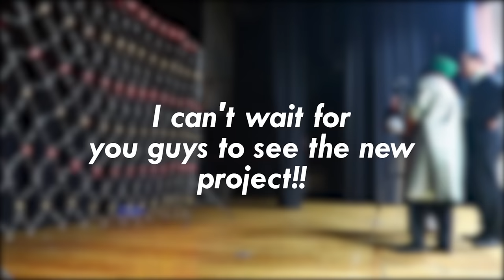ZamanBites - We BROKE DOWN! Send HELP!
What up my ZamanDems?!?! This has literally been one of the busiest weeks!! Legit been going from one thing to another, filming commercial, filming for the big project, making costumes and then filming the projects again! hahahah oh well, id rather have it like that to be honest. Even though it has been insanely busy, i would literally do this over and over again with more on top! I love the fact that i film so much and have the opportunity to create projects for you guys to watch. Its one of the best feelings in the world knowing you are doing something that you love. Thanks to you guys i get to do it over and over again! Thank you so much!

Make sure you share the video with a friend and get them to join the ZamanDem family.